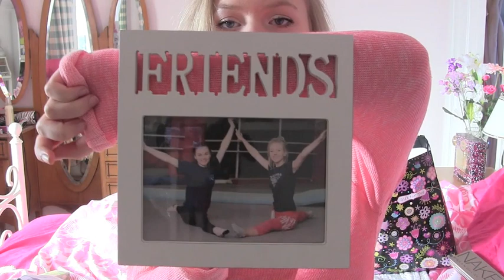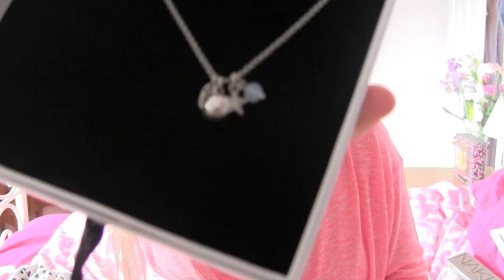My 17th Birthday Haul!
Sorry guys, I know the quality isn't great yet, but I'll try to sort it out for the next video! :)